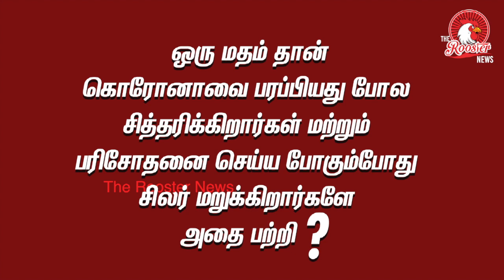மக்களை ஏமாத்தாதீர்கள் - சிபிச்சந்தர் | VCK Propaganda Secretary - Sibichander | The Rooster News